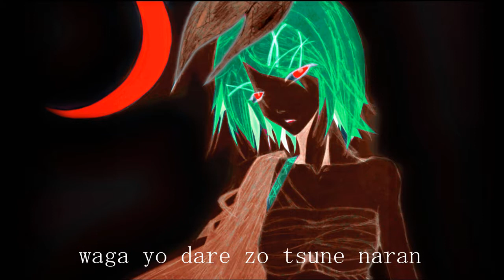Kagamine Rin - Iroha Uta with Romaji + .vsq/.vsqx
Iroha Uta song created by Ginsaku. This drawing is my drawing based on Riria009 Illust.

Lyrics line in the video kinda messed because of youtube.com upload... Original files are not like this.

Romaji lyric
anata ga nozomu no naraba
inu no you ni juujun ni
himo ni nawa ni kusari ni
shibararete agemashou

aruiwa koneko no you ni
aikurushiku anata o
yubi de ashi de kuchibiru de
yorokobasete agemashou

dochira ga saki ni oboreta da to ka
sonna koto dou de mo ii no

iroha nihoheto chirinuru o
waga yo dare zo tsune naran
shiritai no motto motto fukaku made

ui no okuyama kyou koete
asaki yume miji yoi mo sezu
somarimashou anata no

(Ahhh...)

tatoeba tsubaki no you in
fuyu ni sake to iu nara
yuki ni shimo ni karada o
sarashite ikimashou

aruiwa kedakai bara no
chirigiwa ga mitai nara
kubi ni kami ni kaori o
matowasete ikimashou

hone no zui made somatte mo mada
sore dake ja monotarinai no

kawarimashou anata no tame ni

(Ahhh. )

ochimashou anata to

iroha nihoheto doko made mo

(Ahhh. )